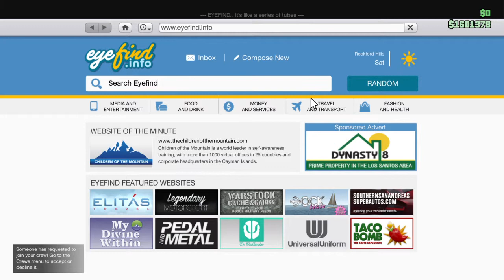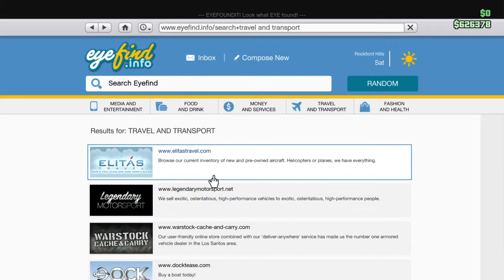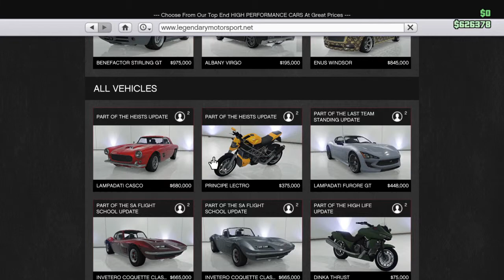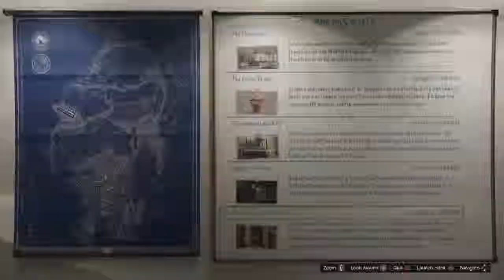Grand Theft Auto V